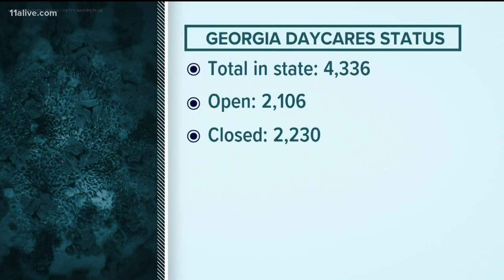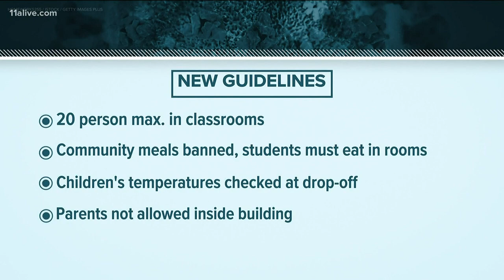Daycare owners weighing factors to reopen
With restrictions easing for daycare centers, more are looking into what it will take to reopen.